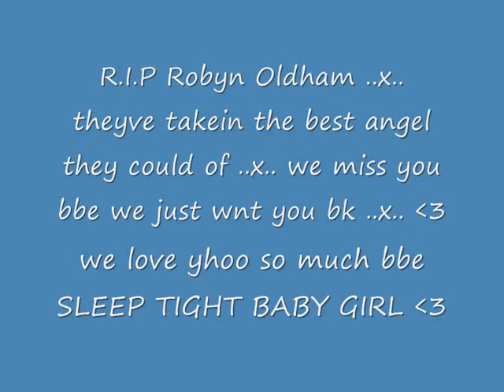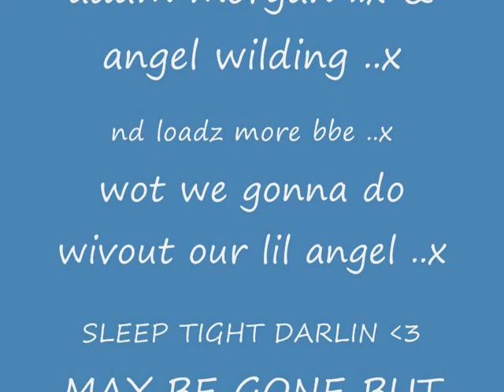R.I.P Robyn Oldham .x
Robyn Darlin R.I.P ..x.. ILY+ Miss Yhoo So Much ..x..Lots Of Love Anelica Wilding